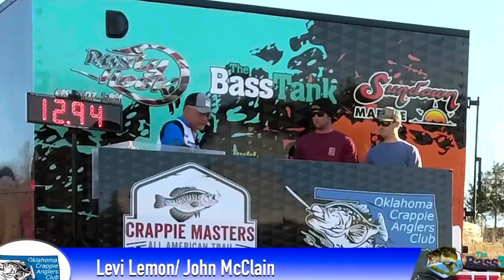Ocac crappie tournament on wister lake In Oklahoma